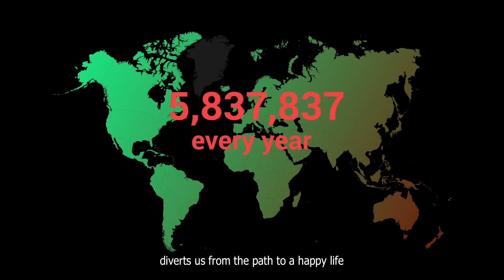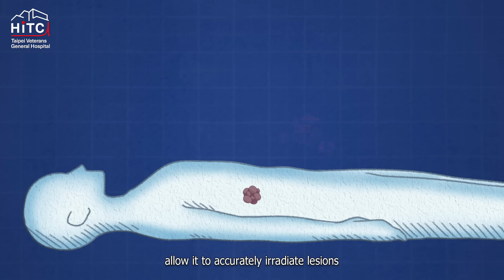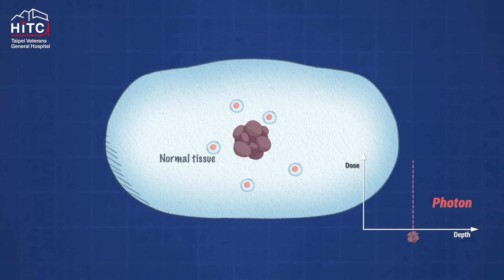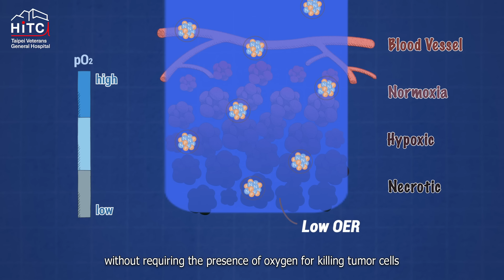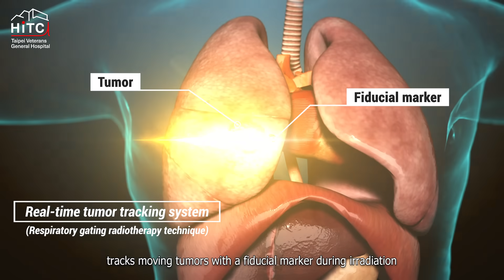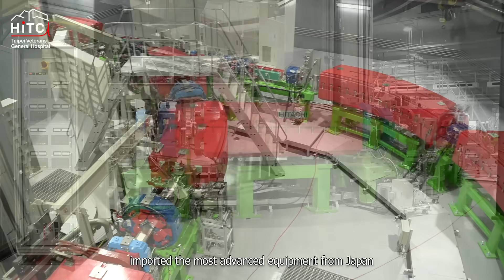Intro of TVGH Heavy Ion Therapy Center (Professional Edition - English)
Taipei Veterans General Hospital

International Medical Service Center
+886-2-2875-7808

Heavy ion therapy center
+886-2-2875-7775